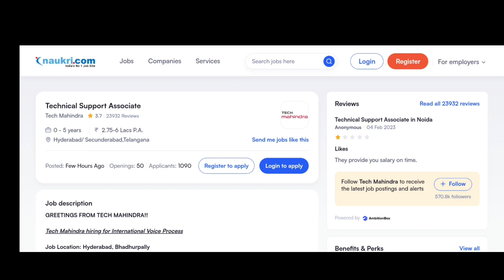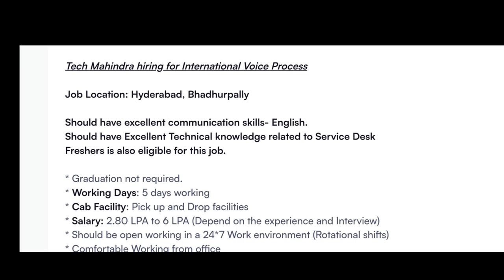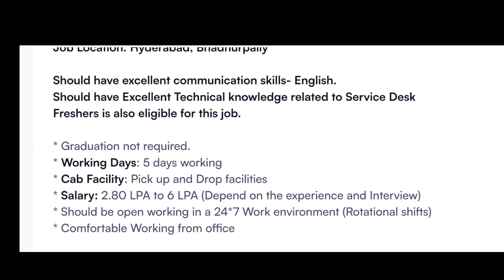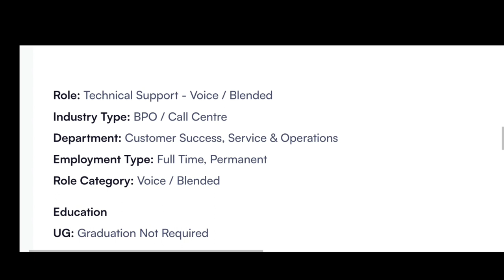మీ రెస్యూమ్ @మెయిల్ చేయండి...జాబ్ కొట్టండి || Latest Jobs Telugu || Tech Mahindra Recruitment 2023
madhus information
freejobsinformation
education Dude,
free jobs,
freejobs,
10th based government jobs,10th pas jobs,work from home
jobs,latest jobs Telugu,education dude,latest job
notification, Central govt jobs,inter base jobs,degree base
jobs,ts dsc,tspsc,ap police jobs,jobs in telugu,latest jobs in
apjobs,latest jobs in telugu,free jobs information,free
jobs,free job alert,freejobs, latest jobs in ts, latest jobs in
in telugu.latest jobs in apjobs,latest jobs in telugu,free job
recruitment 2022,sj tutorials, SJ Tutorials, SJ Tutorials,free job
alert,free jobs information,free jobs,freejobs, latest jobs
dsc,tspsc,jobs in telugu,latest jobs in ap,jobs,latest jobs in
teluqu,free job alert 2022,free jobs information youtube,post
recruitment telugu
notification 2023 in telugu, work from home jobs teluqu, ap
latest govt jobs 2023 in teluqu, vro notification 2023 in ap,
telugu, govt job vacaney 2023 telugu, work from home jobs
2023 in telugu, ap government jobs 2023 notification, govt
10th jobs govt 2023 telugu

government jobs 2023,govt jobs 2023,forest guard
recruitment 2023,forest quard bharti 2023,forest recruitment
2023,forest department jobs 2023,latest got jobs 2023.govt
job vacancy 2023.govt job in 2023,government jobs 2023 in
tamil,van vibhag bharti 2023,new vacancy 2023,forest guard
vacancy 2023,assam forest recruitment 2023,new governnment
jobs 2023,forest guard jobs 2023,forest jobs 2023 in
telugu,tamil nadu forest jobs,police constable jobs 2023
free jobs information youtube
madhu jobs youtube